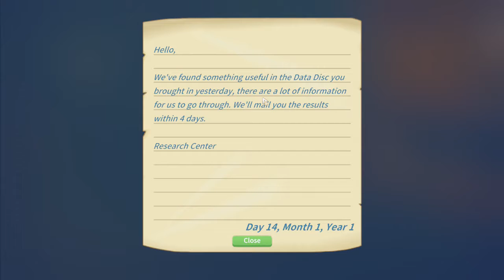My Time At Portia #11 (early access)( Let's Play Gameplay Deutsch )